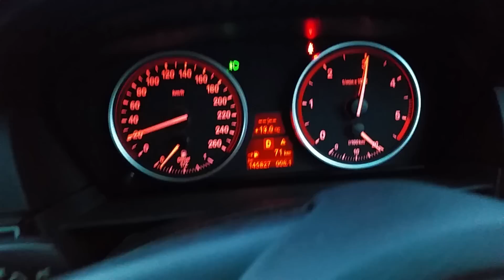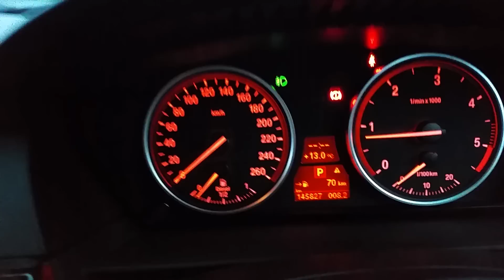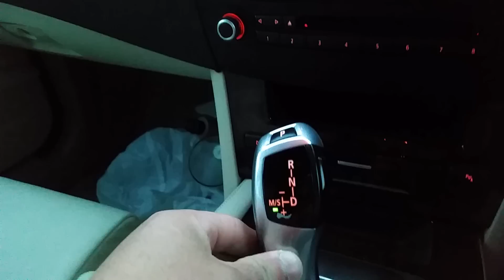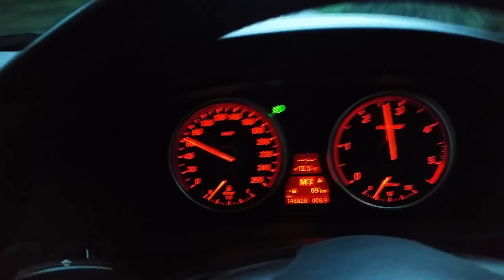BMW 5 M-SPORT 2.0 DIESEL 177HP AUTOMATIC 2008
BMW 520D M-SPORT 177HP 2008 FACE LIFITING